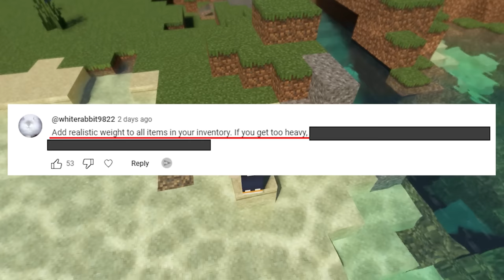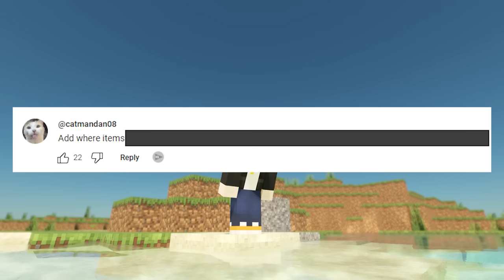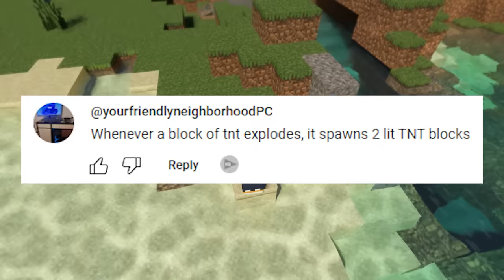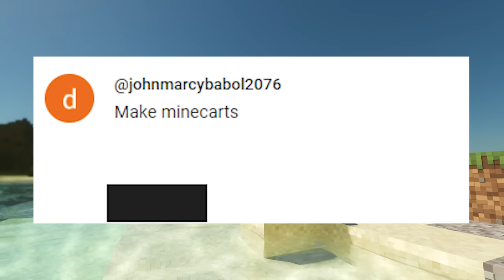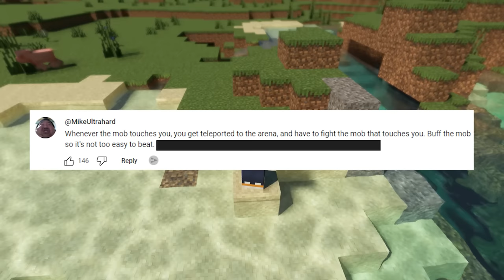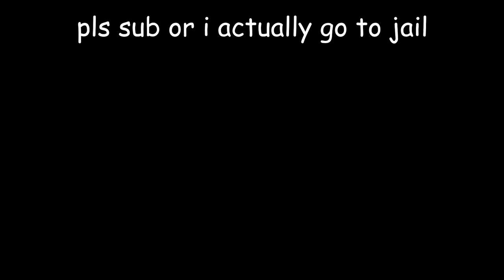I coded more of your DUMB IDEAS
(These are my own music, and you may use them for free if you're a content creator. We just ask to credit the music in your video with a link.)

👥Social Media👥

Read before emailing to save your time

● DO NOT reach out if you're offering video editing or thumbnail design services for my channel.
● If you're looking to download my minecraft mods. I'm sorry but I won't be sharing them.